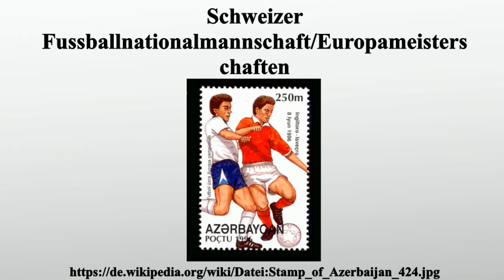Schweizer Fussballnationalmannschaft/Europameisterschaften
Vielen Dank für Ihre Unterstützung:

Der Artikel beinhaltet eine ausführliche Darstellung der Schweizer Fussballnationalmannschaft bei Europameisterschaften.Die Schweiz konnte sich zweimal qualifizieren und nahm einmal als automatisch qualifizierter Co-Gastgeber teil und liegt in der ewigen Bestenliste auf dem 19.Platz.

Bild-Copyright-Informationen
Urheber Info: Post of Azerbaijan